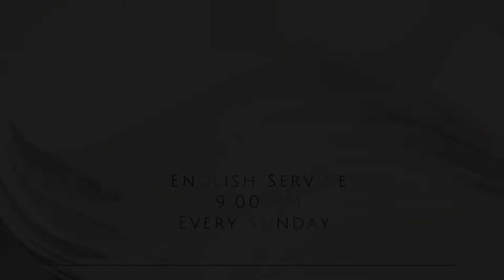Come back to your God father. stay to the end preacher ft. Rene Montoya